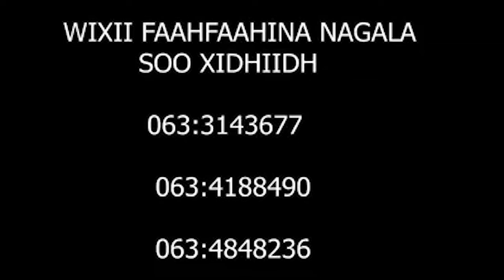Waa gabadh hooyadeed raadineeysa ha loo raadiyo fadlan sii faafim muuqaalkan